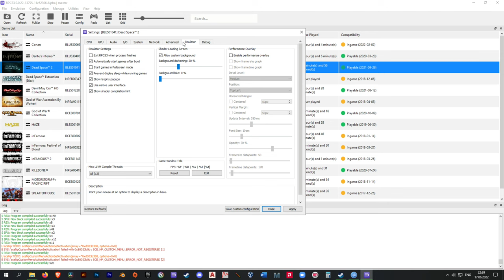[ RPCS3 0.0.22-13795 ] Dead Space 2 gameplay [ RX 580 ryzen 5 2600 ]